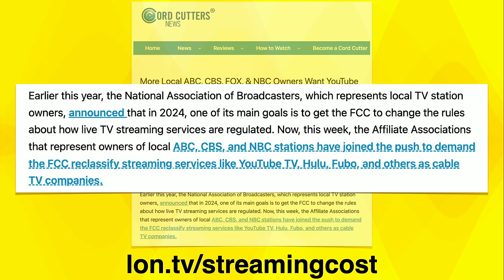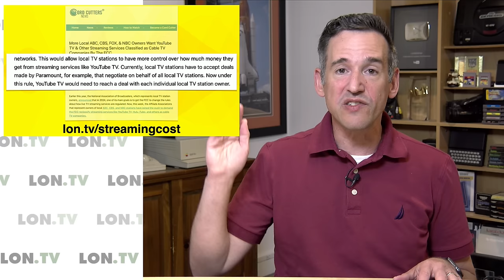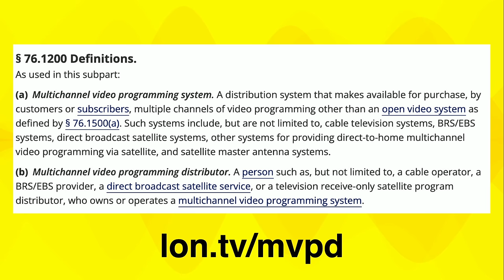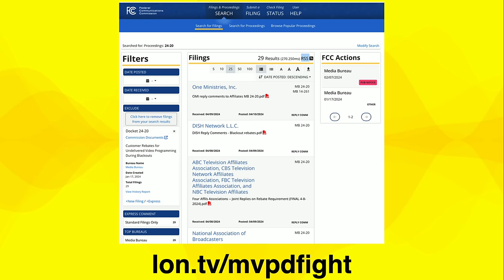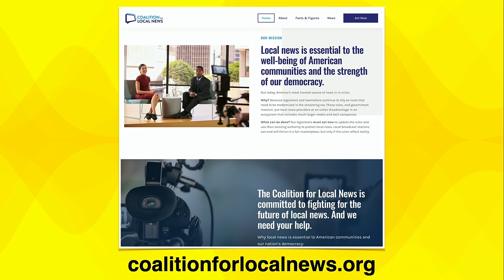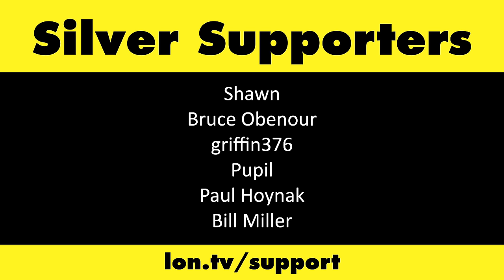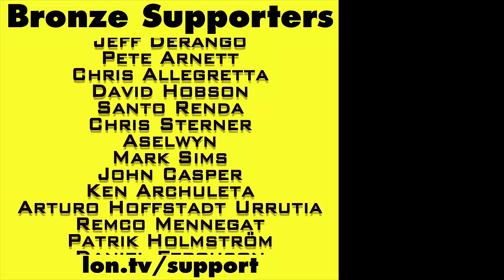Broadcasters Want to Raise Your Streaming Costs, Asking the FCC to regulate streamers!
- Broadcasters want the FCC to regulate streaming providers like YouTube TV in an effort to require streamers to directly negotiate re-transmission fees with local broadcast owners.

VIDEO INDEX:
00:00 - Intro
01:05 - Broadcasters' Petition to the FCC
02:46 - The issue? vMVPDs vs. MVPDs
05:28 - Battle of the Astroturfed Websites
07:20 - My Prediction? Your bill goes up either way